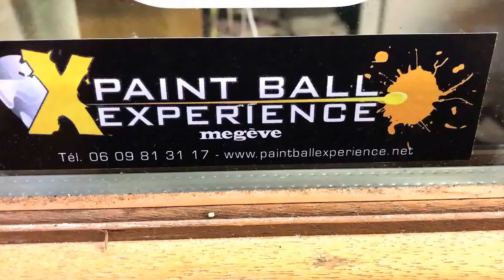Unboxing gotcha tactical shotgun Paintball marker (8-12 years )by valken movie:Paintball Expérience